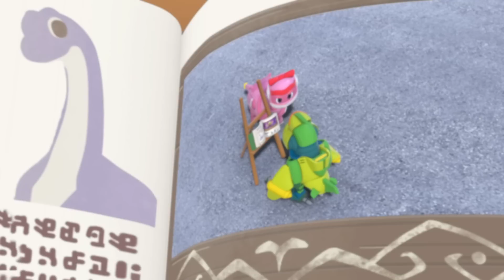[고고다이노 우리동네공룡2] 14화 본편 l 영화배우가 되고 싶어!🎬│공룡│다이노│탐험│경찰팀│중장비팀│유아│친구│다시보기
👇볼 수 있는 곳👇
▪ EBS : 월,화 오전 9시05분 ~ 오전 9시 20분 / 토,일 오후 6시
▪ 대교노리Q : 목,금 오전 8:15분 / 토 오후 4시
▪ EBS키즈 : 매주 금요일 재방송
                      (오전 8시 / 오후 3시 10분)